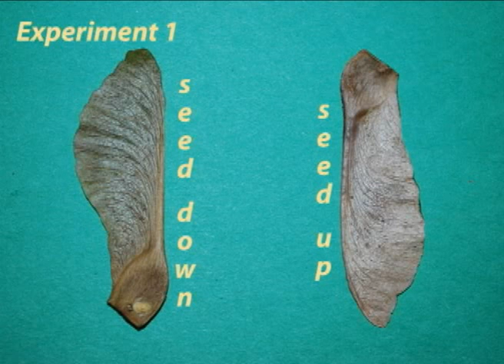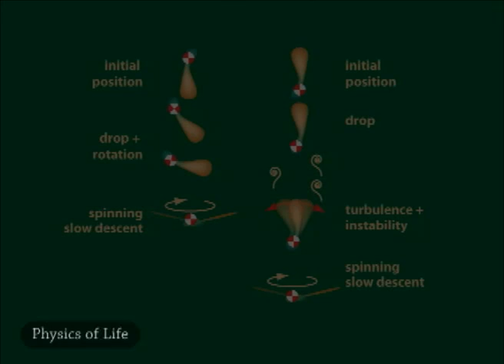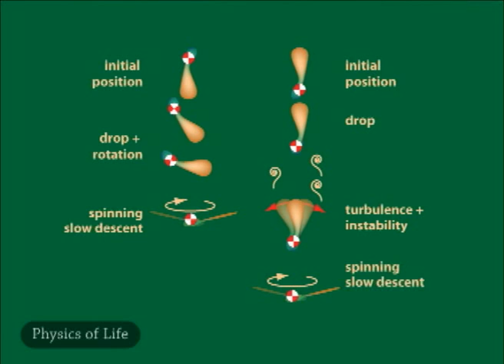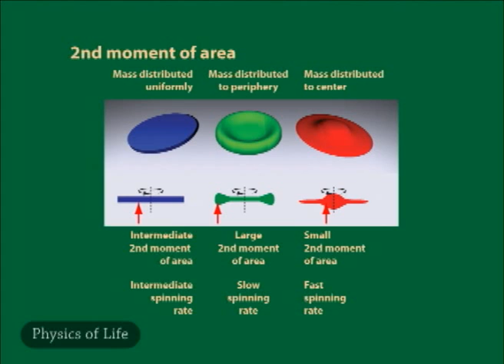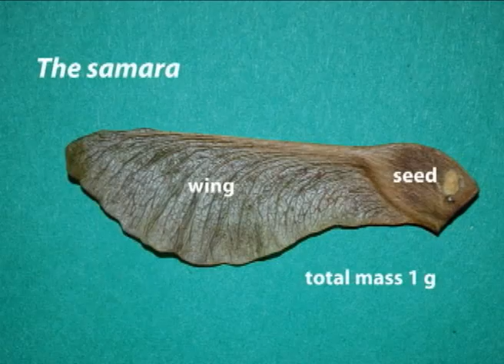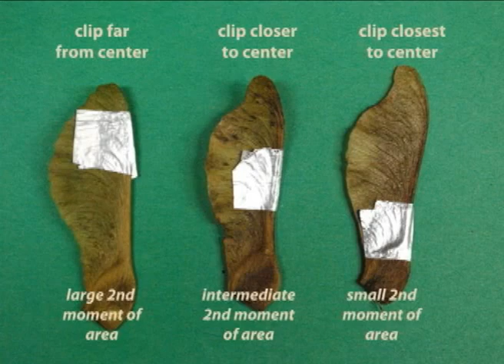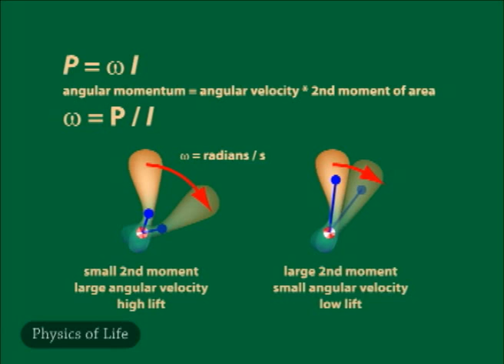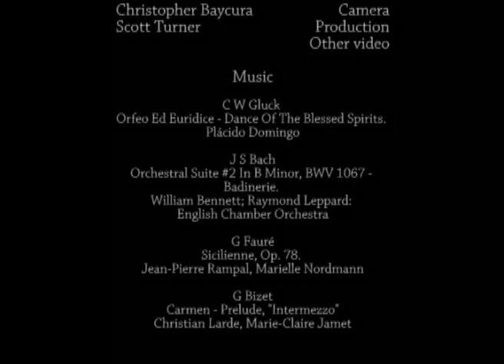Physics of Life - Maple Samara Part II